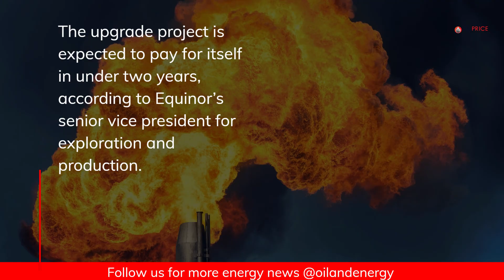Njord Reopens: Norway's Equinor Boosts Gas Production Amid Europe's Energy Crisis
New era for Europe's energy supply! 🇳🇴 Equinor's Njord gas field reopens, set to boost Norway's gas exports.